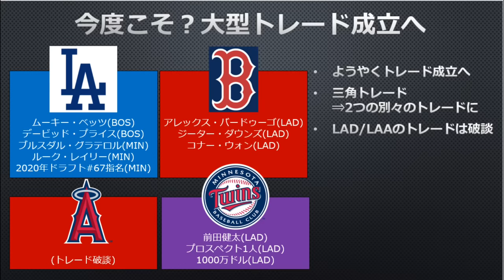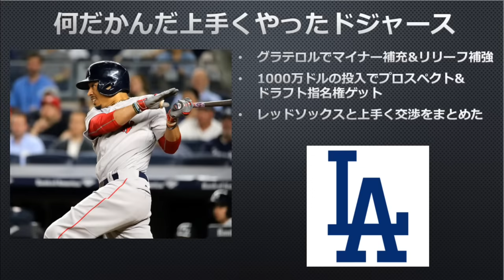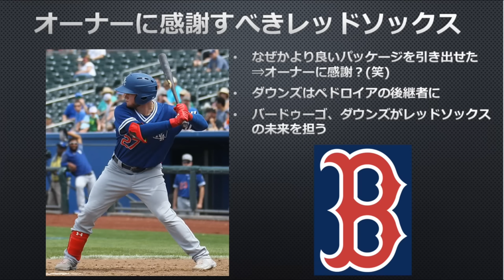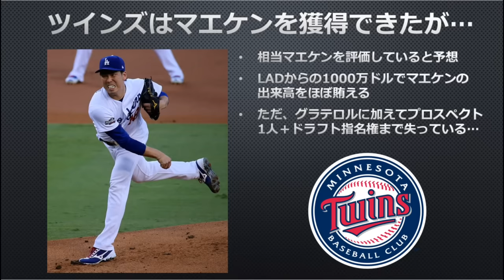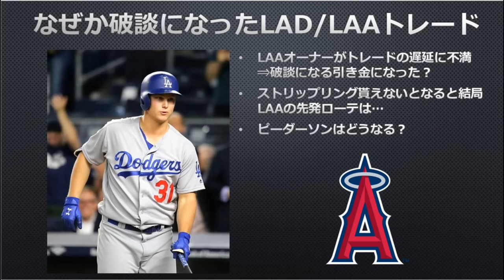【MLB】今度こそ？ベッツ、前田健太らが絡む大型トレードが成立へ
1週間近くかかりましたが、ようやくムーキー・ベッツ、前田健太らが絡む大型トレードが成立の方向へ進み始めました。

そろそろ「前田健太」のキーワードで再生数を稼いでいたのが怒られそうなところでしたが笑、ひとまず無事成立しそうで良かったです。

ドジャース(LAD)獲得
ムーキー・ベッツ(BOS)
デービッド・プライス(BOS)
ブルスダル・グラテロル(MIN)
ルーク・レイリー(MIN)
2020年ドラフト全体67位指名権(MIN)

レッドソックス(BOS)獲得
アレックス・バードゥーゴ(LAD)
ジーター・ダウンズ(LAD)
コナー・ウォン(LAD)

ツインズ(MIN)獲得
前田健太(LAD)
プロスペクト1人(LAD)
1000万ドル(LAD)